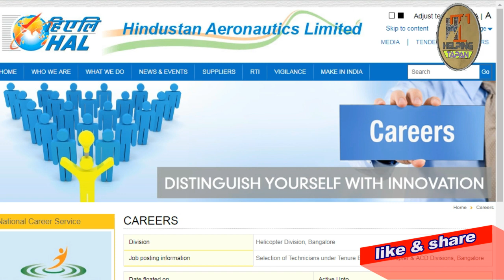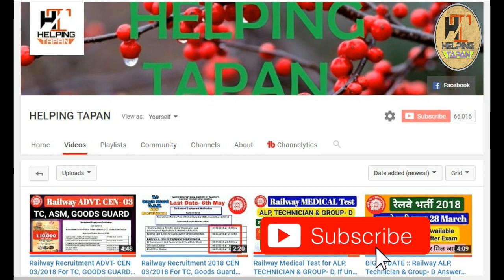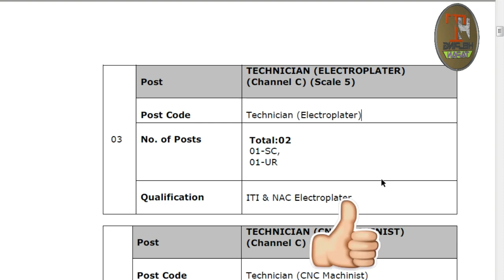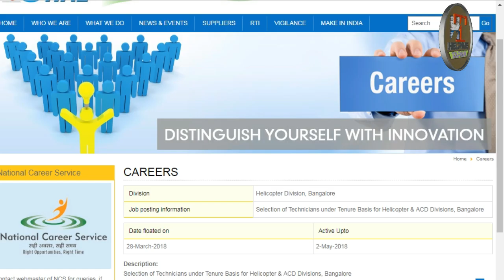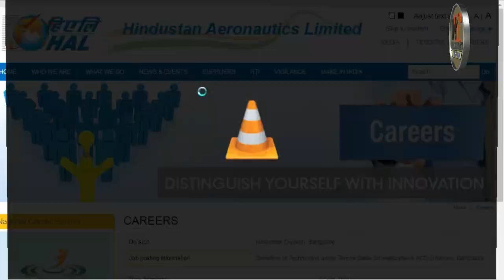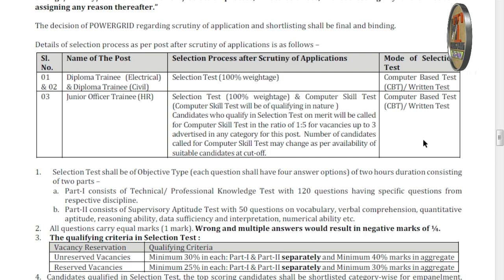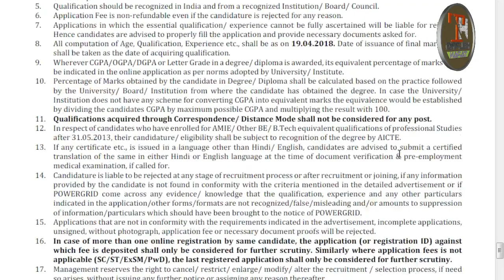New Central Govt JOB : HAL Recruitment 2018 & NMDC Recruitment 2018, ITI & Diploma GOVT job 2018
BOOKS

Best book for ALP, Technician & Group-D Exam—

Math books-

1. QUANTITATIVE APTITUDE FOR COMPETITIVE EXAMINATIONs (English)

2. Quantitative Aptitude For Competitive Examinations (English,R S Aggarwal)

3. QUANTITATIVE APTITUDE (Hindi, Paperback, R S Aggarwal)

Reasoning books-
1. Verbal Reasoning (English, Paperback, R S Aggarwal)

2. Verbal Reasoning (Hindi, Paperback, R S Aggarwal)

G.K books-
1. arihant general knowledge subjective 2018 (English)

2. arihant general knowledge subjective 2018 (hindi)

3. lucent gk book subjective (English)

4. lucent gk book subjective (hindi)

5. lucent Objective General Knowledge ( HINDI )

6. lucent Objective General Knowledge ( English )

7. arihant Objective General Knowledge

1. Railway Assistant Loco Pilot And Technician 2018 !st stage (english)

2. Railway Assistant Loco Pilot And Technician 2018 !st stage (hindi)

3. Railway Bharti Board Pariksha Assistant Loco Pilot Question Bank (Paperback, Hindi, Speedy)

4. Assistant Loco Pilot (Diesel/Electric Sahayak) (Paperback, Hindi, Speedy)

5. Railway Recruitment Board Assistant Loco Pilot Psychological/Aptitude Test (English, B. K. Singh)

6. Railway Technical Sahayak Loco Pilot (Hindi, Paperback, Dheeraj Kumar Singh